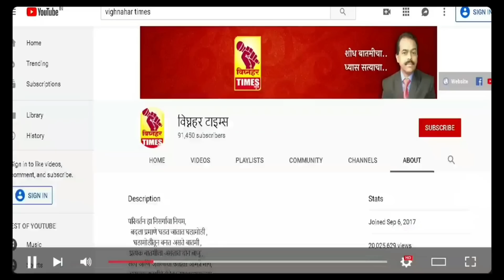मविआ सरकारमध्ये आमची कोंडी,सचिनजी अहिर साहेब मातोश्रीच्या कानात आमचा निरोप सांगा-शरद सोनवणे